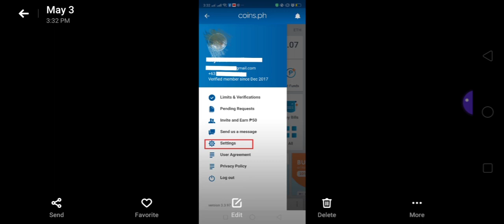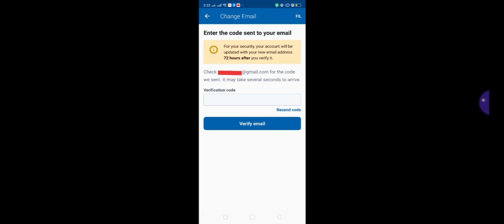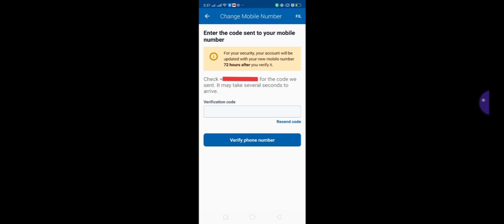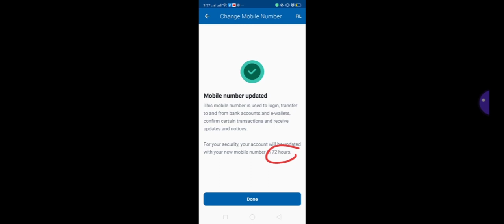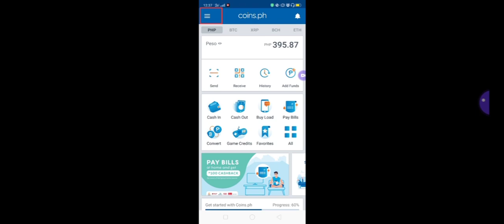HOW TO CHANGE YOUR PHONE NUMBER & EMAIL| COINS.PH| MYRA MICA